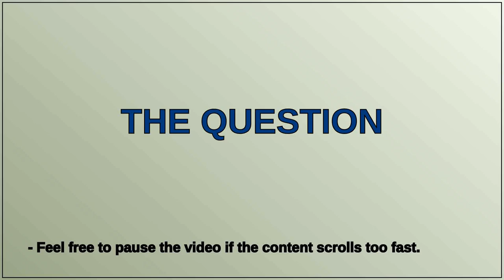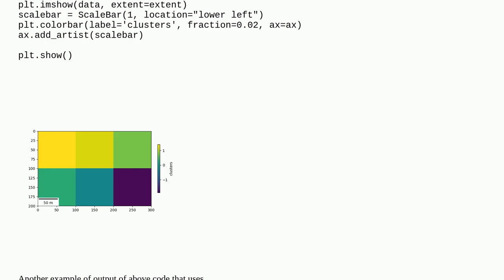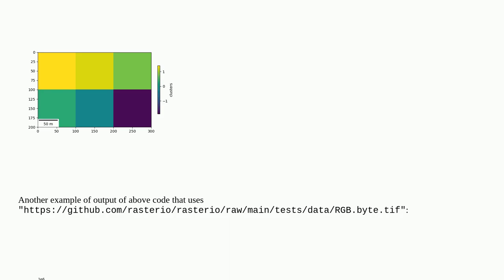Gis: How can I plot a raster file with its scale bar in Python?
How can I plot a raster file with its scale bar in Python?

A special thanks goes out to the community

  plot python raster